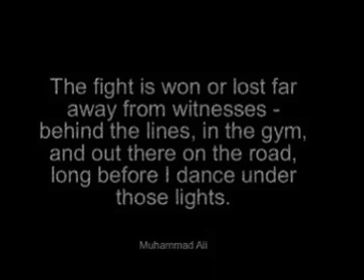Spirit of Mungkorn Dam